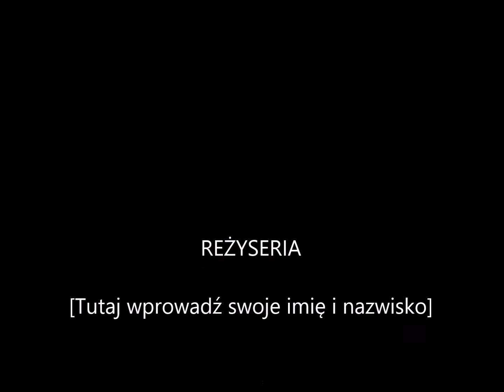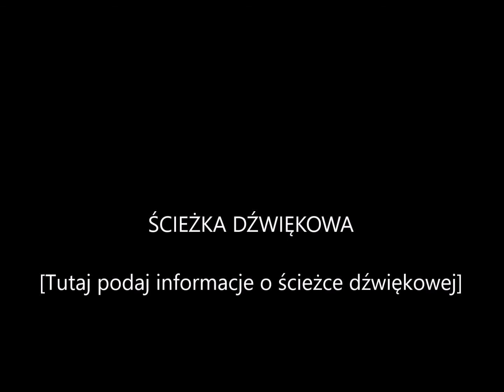ODDZIAŁ SWIEBODZIN 07-05-2017 LOT NR 3 BURG